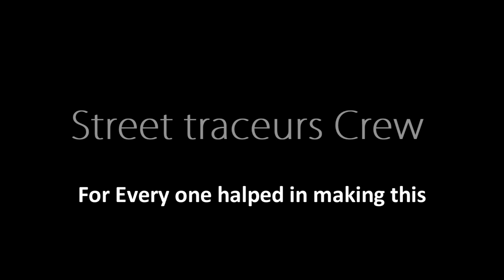Parkour batna 2012 Best of 2012 and 2011 Street traceurs Crew Full HD 1080p One day parkour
parkour street traceurs best of 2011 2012 Produced by : rahim sadouki Finished by : Assassain Diablous special thaankx for crew members